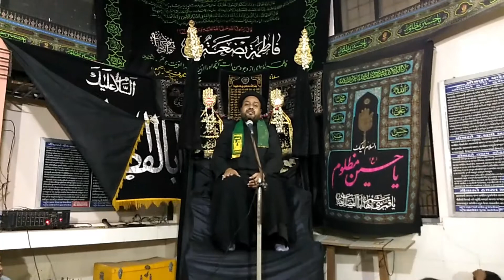|| MAHE MOHARRAM || MAJLISH 4 || MOULANA WAKIF RAZA SAHEB NAQVI || K.S.I. JAMAT ANKLESWAR ||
MAHE MOHARRAM

MAJLISH 4

MOULANA WAKIF RAZA SAHEB NAQVI

IN

K.S.I. JAMAT ANKLESWAR

K.S.I. JAMAT ANKLESWAR & WHATSAPP STATUS

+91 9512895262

MOHAMMAD ABBAS BHOJANI.